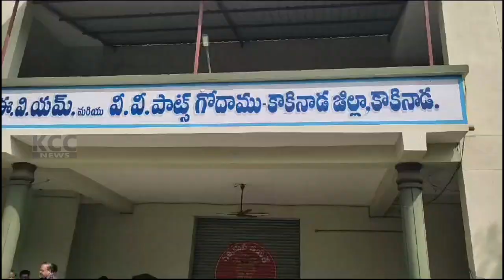COLLECTOR EVM GODOWN || 20-01-2024 KCC NEWS